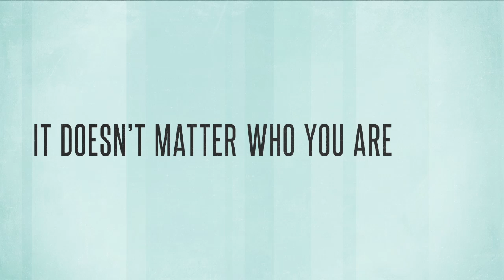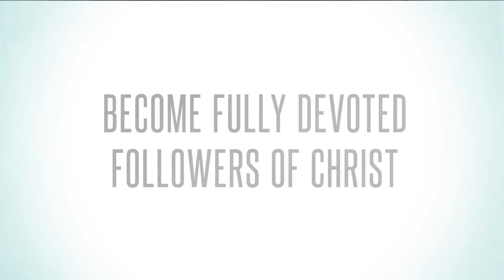SWITCH Emerge - Intro Video